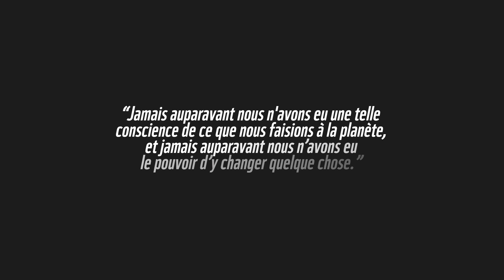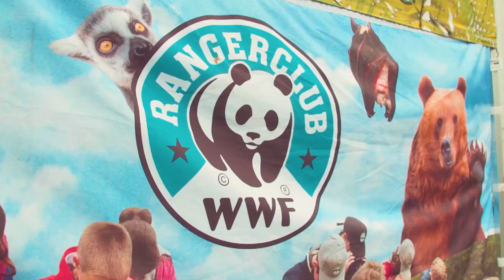Merci pour votre soutien en 2020 !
Quoi que vous en attendiez, 2020 a pris une tournure radicalement différente. Mais malgré la confusion initiale, vous ne vous êtes pas laissé abattre par la situation. Sans faillir, vous avez continué à soutenir nos projets de terrain et nos campagnes pour une nature saine et florissante. Ce faisant, vous avez une fois de plus démontré qu’ensemble, tout est possible.